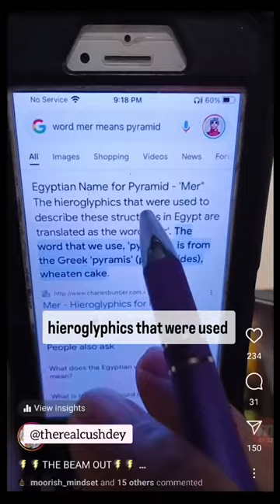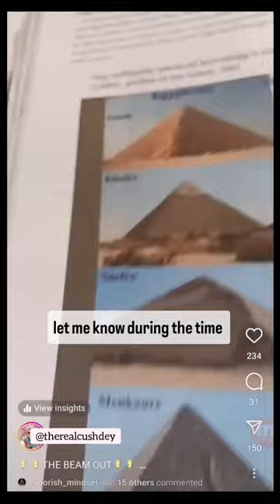Egypt Land Pyramid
Mer Mur Mor
T'Amerikaans --
Ta Meri = Land Beloved --
Ta = Land ... Meri = Beloved --
MeriTa = America --
Amaru